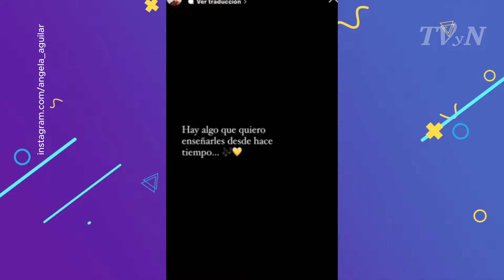El mensaje de Ángela Aguilar que se sospecha, es una colaboración...¡o quizá un embarazo!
¿nueva colaboración o quizá...la cigüeña llamó a su puerta?